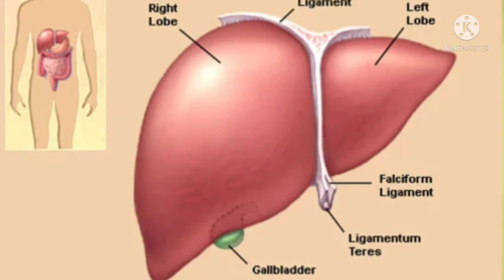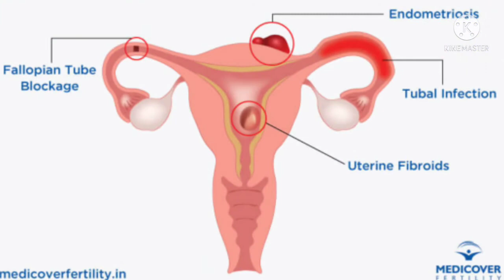Fatty Liver kyu hota he | Liver Diseases & Symptoms | Sign of Liver Damage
Topic- Fatty Liver kyu hota he | Liver Deseases & Symptoms | Sign of Liver Damage

Connected with us we will provides you all the health related information so that you can treat your body and know how our body is working.

Keep supporting & keep growing